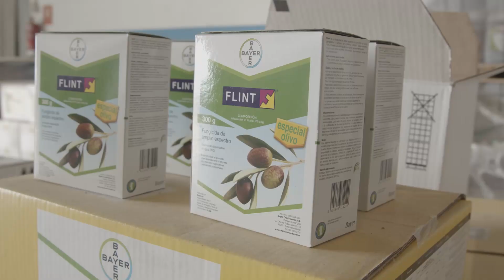Agrofertilizantes Martínez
EXPOSITORES | Agrofertilizantes Martínez tiene la distribución para media provincia de Jaén de productos muy conocidos en el sector, como los de la casa Bayer o las marcas Daymsa, Fertiberia o Roundup. Se encuentran en Sabiote (carretera hacia Úbeda, Km. 0,5).